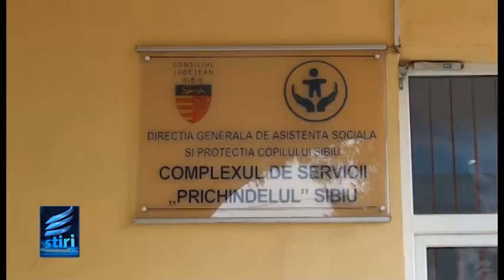Stirile Eveniment Tv Joi 07 04 2022